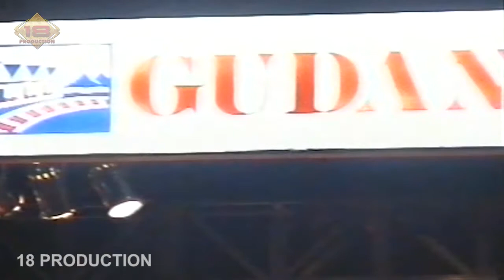BAND INDIE KERENN ..!!! LAGU 'MENGGAPAI SURGA (LIVE KONSER SUKABUMI 2006)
Band/Artis: Getah Band
Song: Menggapai Surga
Venue: Sukabumi,12 November 2006
Dipopulerkan Oleh: Getah Band
Event: Popcoholic

Tonton Video Konser Keren Lainnya Di sini ..

©18 Production